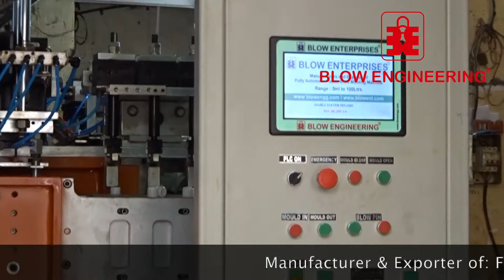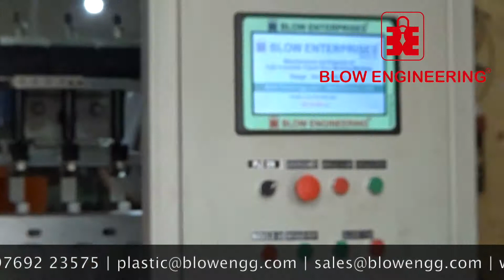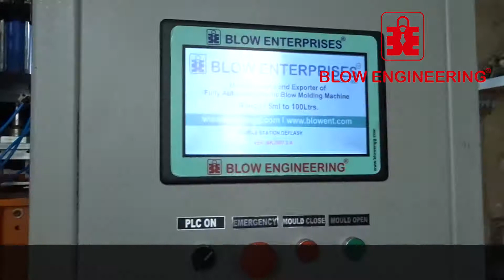BLOW MOULDING MACHINE HIGH SPEED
BLOWENGG/H5000/DS/4H/DF | 1 LTR. HDPE BLEACH BOTTLE 60GM. @1200 BOTTLES PER HOUR.
DOUBLE STATION | MULTI PARISON | HIGH SPEED | FULLY AUTOMATIC | AUTO DE-FLASHING | HYDRAULIC OPERATION | PLC CONTROLLED.